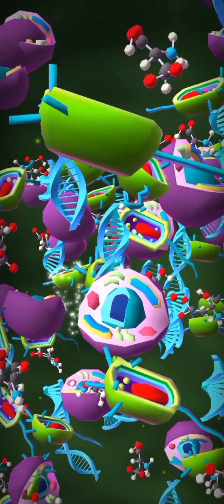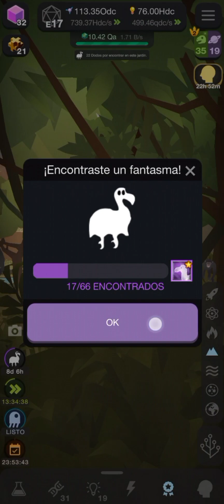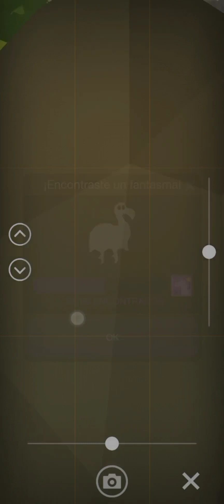Los 66 dodos-fantasma + el logro espeluznante👻👻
Lo logre pero no fue sencillo, no soy envidioso te hice este video donde captura los 66 dodos para que tu también tengas el logro espeluznante.